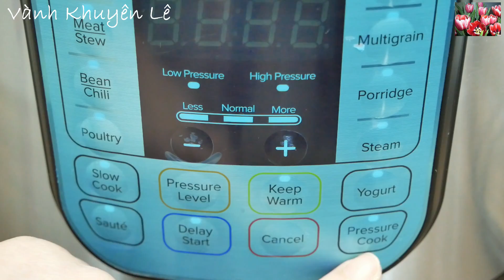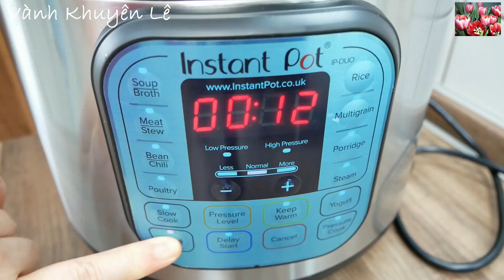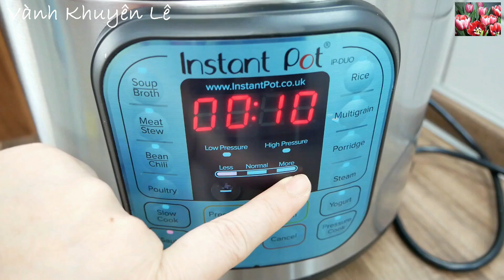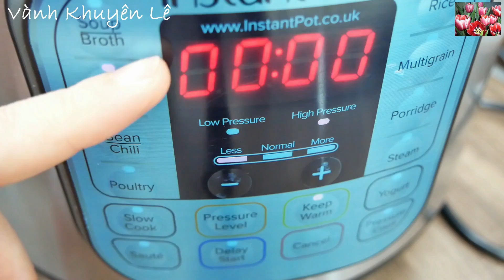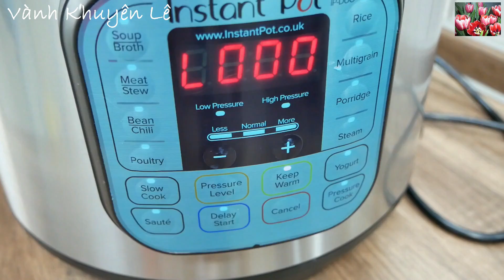Nồi Áp suất Điện Instant Pot - Cách vệ sinh Nồi Áp suất và cách sử dụng Nồi an toàn by Vanh Khuyen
Cá kho Instant Pot - Cá kho nồi áp suất Điện. Hôm nay Vành Khuyên chia sẻ cách vệ sinh nồi Instant Pot và cách sử dụng Nồi an toàn. Cách kho cá Nục thơm ngon và không bị tanh.

Nguyên liệu
👉 Địa chỉ mình đã mua Nồi Áp suất Điện Instant Pot 6 Qt.
👉 Địa chỉ mua Nồi 8 Qt.

- Cá Nục 800gr
- Hành Lá tùy thích
- Hành tím 50gr
- Tỏi 15gr
- Ớt sừng 1 trái
- Gia vị Nêm: Nước Mắm, Muối, Đường, Tiêu

* Xem thêm các món ăn nấu với Nồi Áp suất tiết kiệm Điện Instant Pot

* Cách làm tất cả các món ăn của Vành Khuyên ở đây

* Xem toàn bộ cách làm các món ăn của Vành Khuyên ở đây

Đón xem Video mới từ 20h - 24h giờ nước ĐỨC tức là 2g - 6g sáng giờ Việt Nam